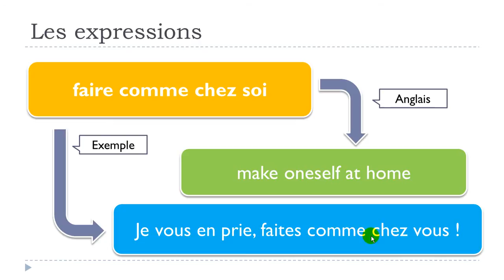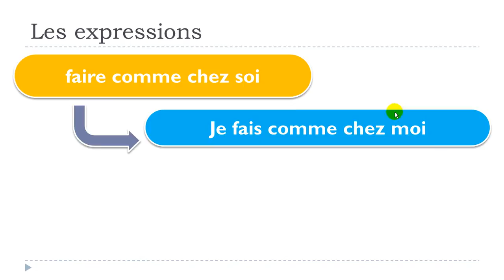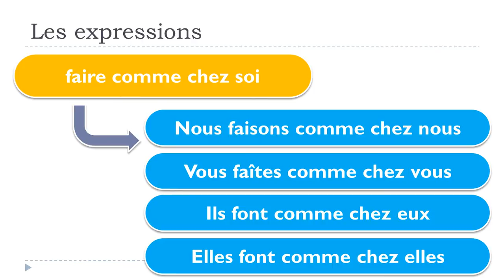フランス語 レッスン # 1 expression # faire comme chez soi